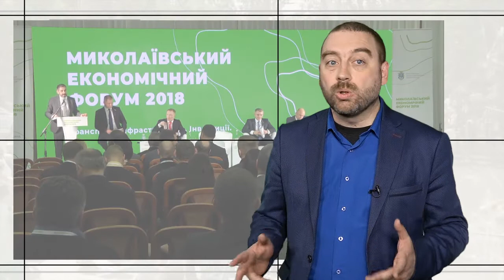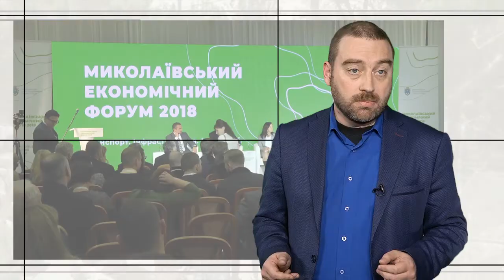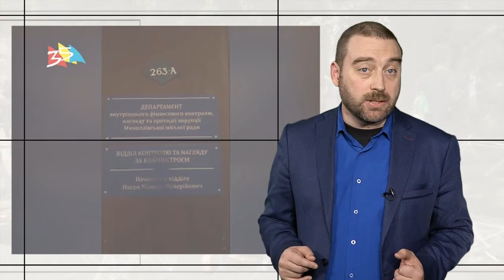Місто і світ №6